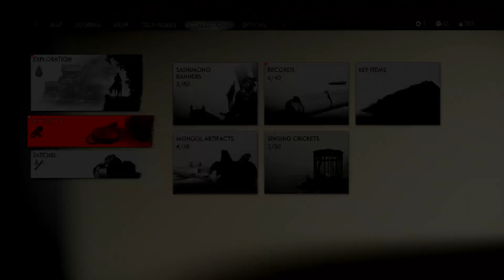Ghost OF TSUSHIMA PART 12